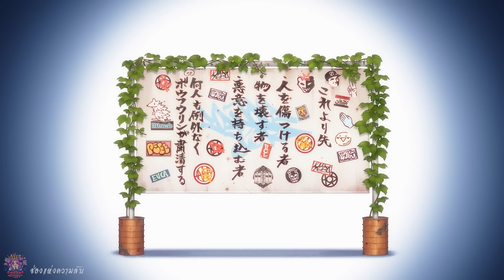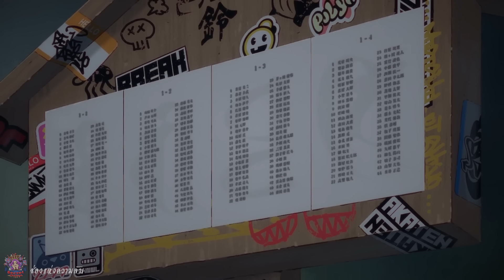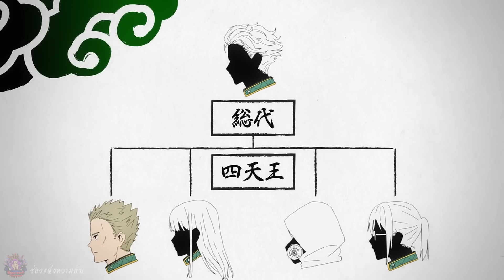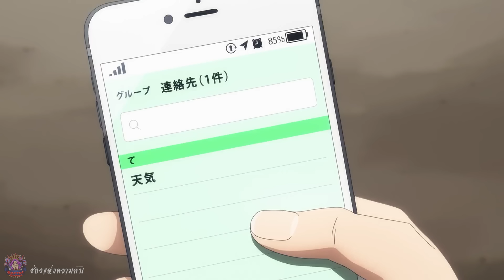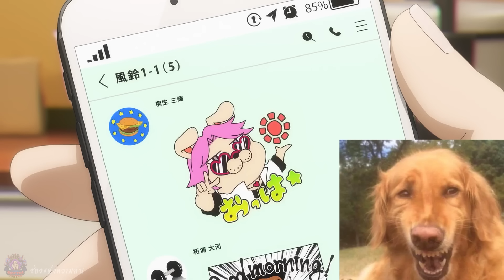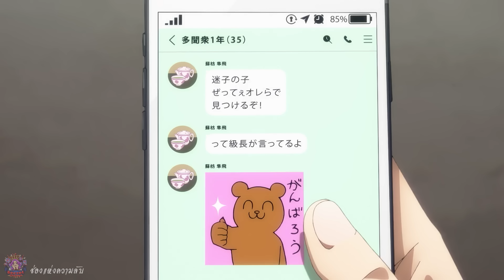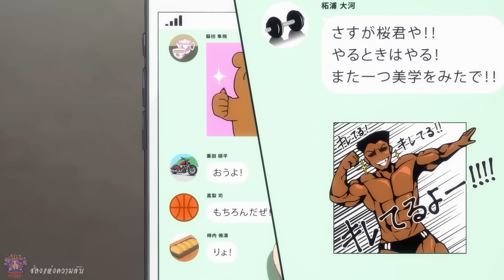[สปอยนรก] วินด์เบรกเกอร์ คลิปเดียวจบ!!!🐱🔥🧠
ชื่อเรื่อง  วินด์เบรกเกอร์
ดูทุกตอนได้ที่ Bilibili